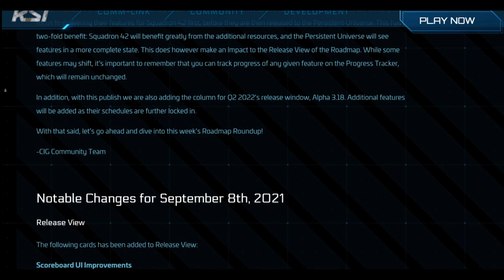🌐 Star Citizen Roadmap Update 😔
📌Repasamos todo lo concerniente a un nuevo update del roadmap del dia 9 de septiembre 2021